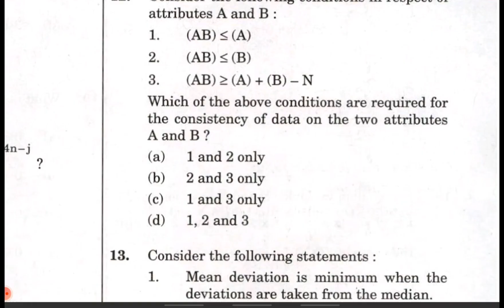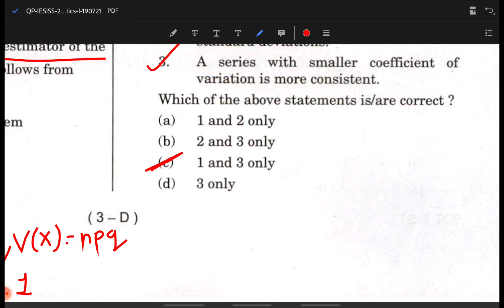ISS PAPER 1 2021 QUESTION NO. 12 and 13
Hope you are well. Well I thank that you are interested to watch my videos and learn from my videos.

Share with friends for spread knowledge and hit like button